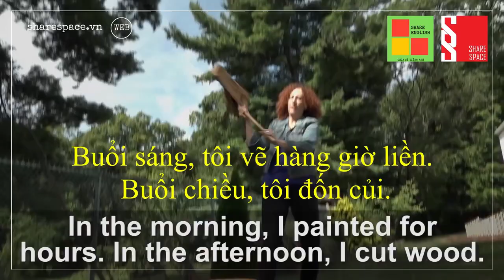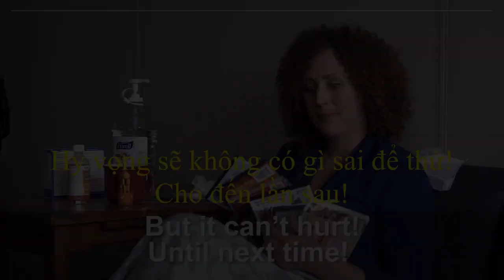[Share English] - Đàm thoại tiếng anh hàng ngày - VOA 3